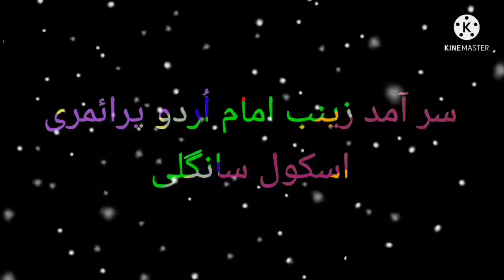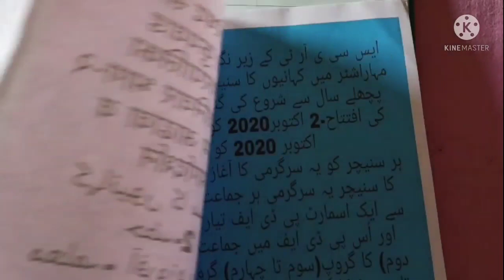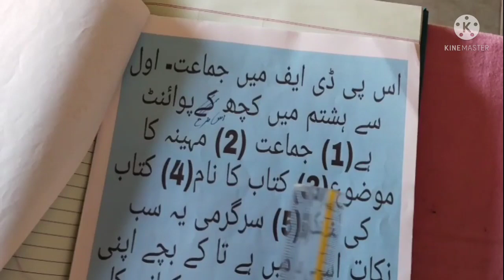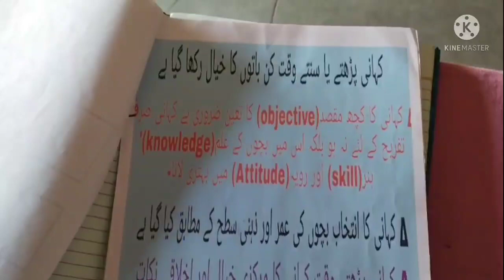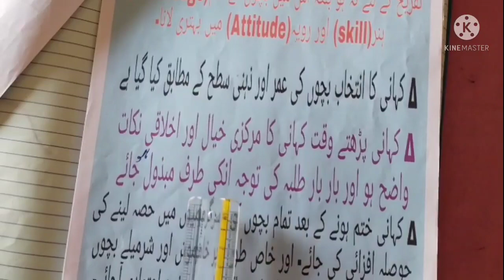गोष्टीचा शनिवार हा रजिस्टर रिकॉर्ड कशा प्रकारे ठेवावा/ کہانیوں کا سنیچر/ رجسٹر کسطرح سے رکھنا چاہیے۔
💙 सरामद जयनब इमाम उर्दू प्रायमरी स्कूल सांगली💙